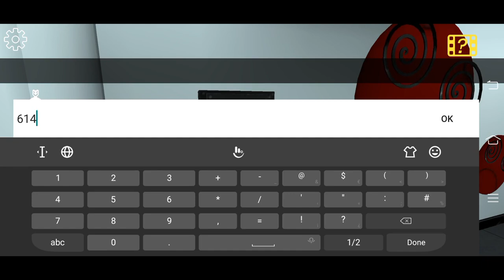Smiling x corp chapter 1 - secret place